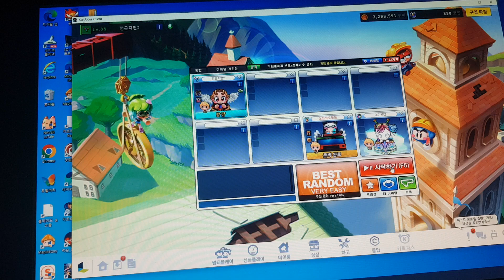인기가많은곤충님의 컴퓨터 허락받고 카트라이더 멀티플레이 15편